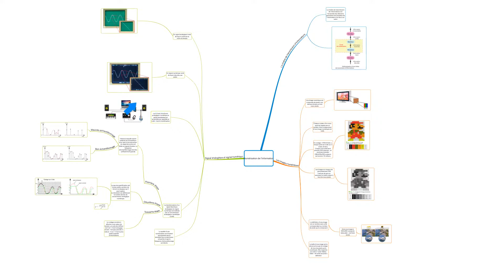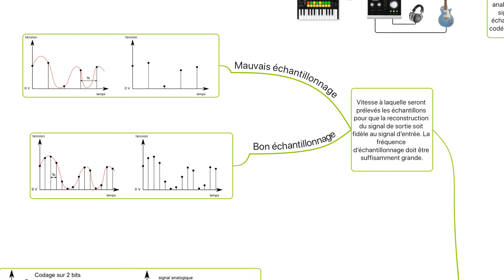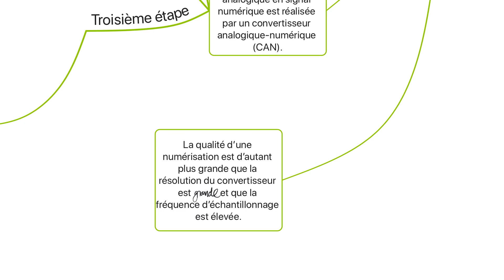Carte Partie 2